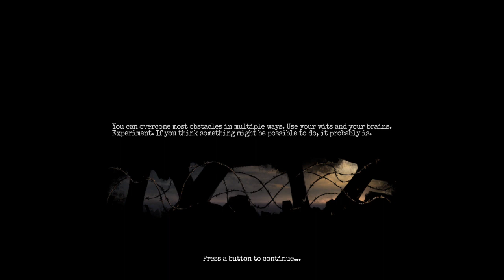Amnesia: The Bunker | Full Demo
Jump scares, tension, anxiety, and deep fear - sounds like Amnesia! Check out the Amnesia: The Bunker Demo!

From the Publisher:
Amnesia: The Bunker is a first-person horror game set in a desolate WW1 Bunker. Face the oppressing terrors stalking the dark corridors. Search for and use the tools and weapons at your disposal, while keeping the lights on at all costs. Overcome fear, persevere, and make your way out alive.